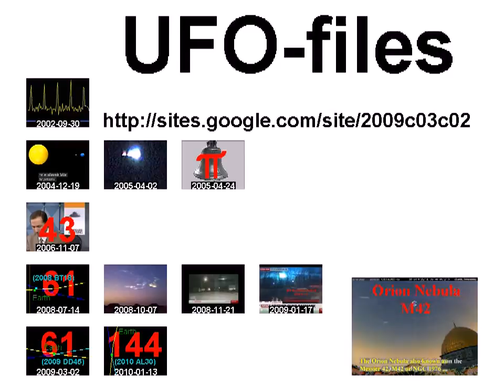حماه | طيبة الامام طلابية 27 /10/2011 +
standard YouTube-licens
to ...
Creative Commons-License

So ...

8 ...

Internal system-reference:
Luke 14,17

Unedited headline translation:
Hama | good student of Imam 27/10/2011